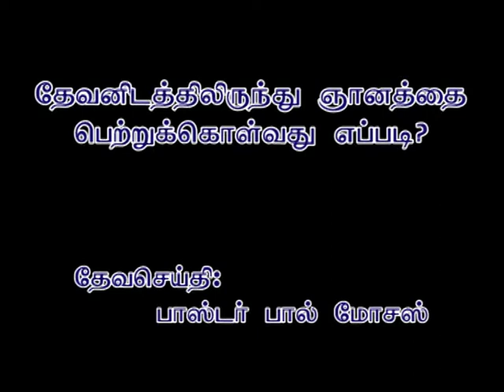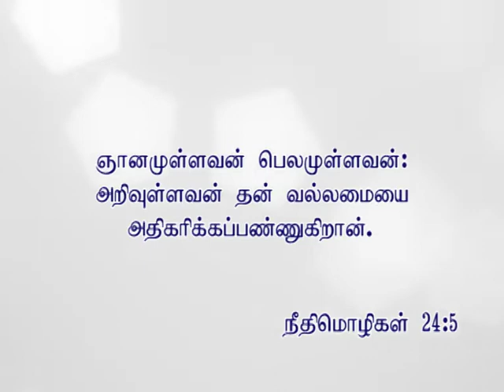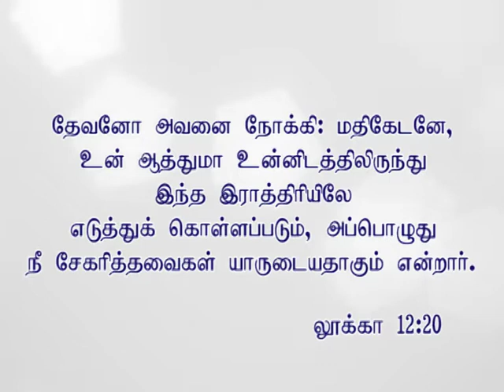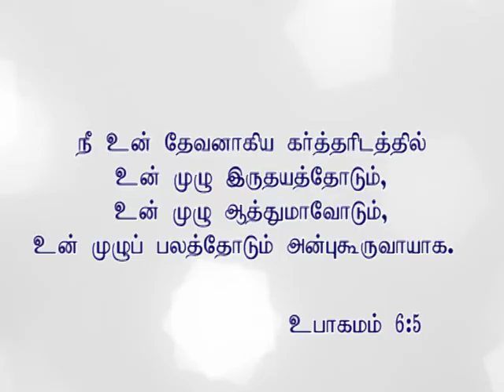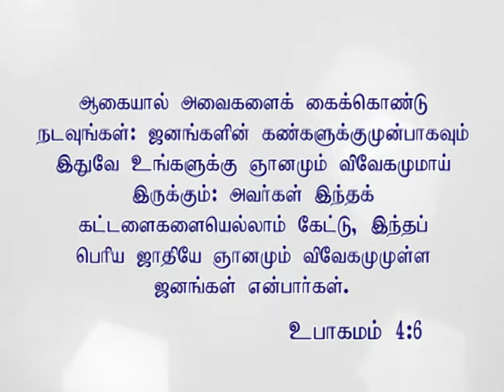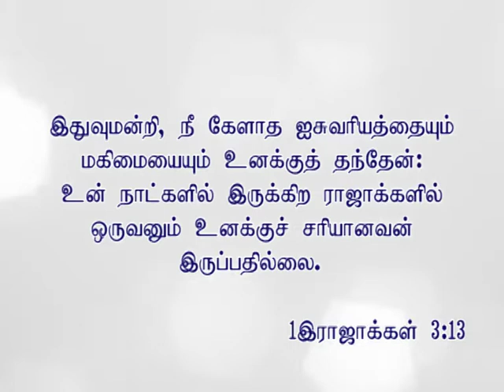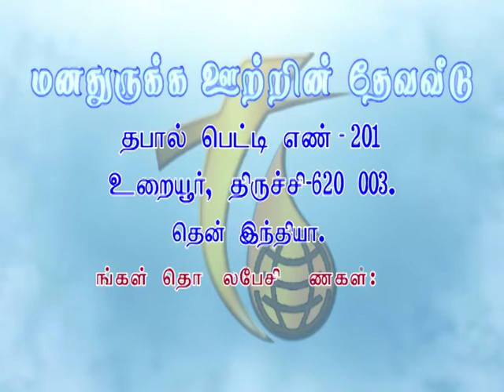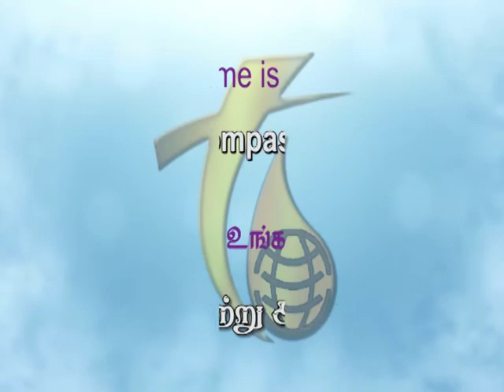தேவனிடத்திலிருந்து ஞானத்தை பெற்றுக்கொள்வது எப்படி ? Message by Pastor.R.Paul Moses, FCC, Trichy-3